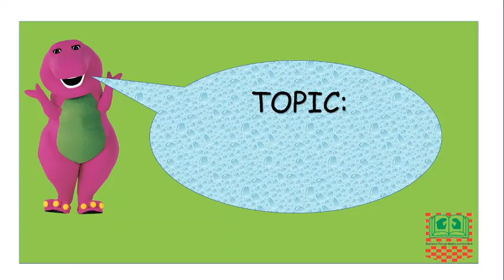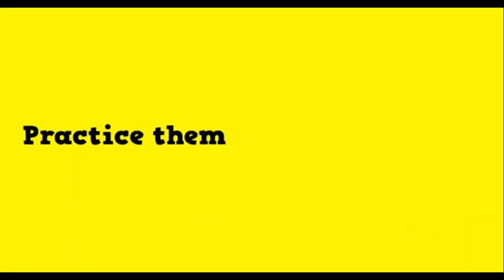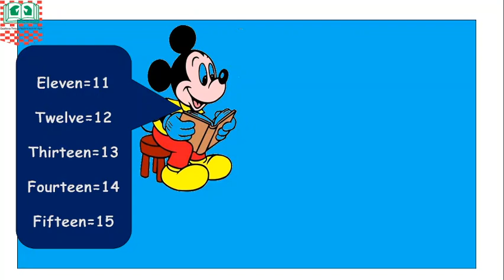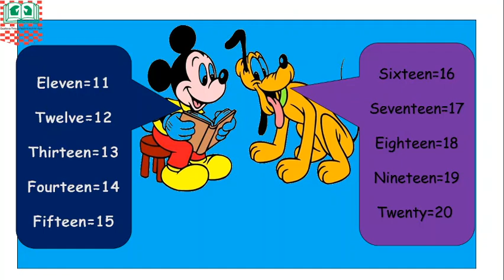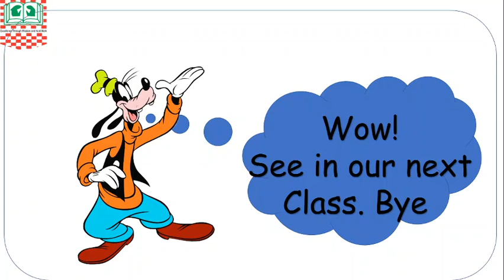Writing Numbers in Words (11 - 20)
Numeracy (Nursery 2)